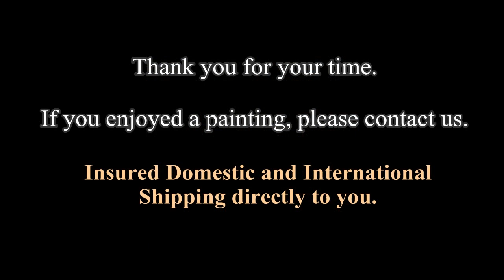Petras Lukosius New Collection Unveiled!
Petras Lukosius was born in Lithuania. Lukosius paints like no one else, capturing the different shades of light with each depth.